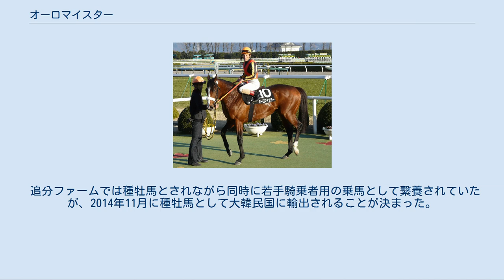オーロマイスター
オーロマイスター (Oro Meister) とは日本の競走馬である。
馬名はラテン語で黄金を意味する「オーロ」 (Oro) とドイツ語でチャンピオンを意味する「マイスター」 (Meister) が由来となっている。
 2007年11月18日に東京競馬場で行なわれた芝の新馬戦に鞍上･吉田豊でデビュー。
道中は中団のやや後方から競馬を進めると、直線では上がり3ハロン33秒7の末脚で他を差しきり、単勝1.8倍の圧倒的な1番人気に応えて勝利した。
その後、朝日杯フューチュリティステークスに出走登録をするが抽選に漏れ除外となり、中京2歳ステークスに向かった。
ここでも新馬戦に続き1番人気に推されたが5着に敗れる。
 年明けはジュニアカップから始動。
デビュー以来3戦連続1番人気となるも勝ちきれず2着。
3月にはGIIスプリングステークスに鞍上に田中勝春で挑戦するも16着に敗れた。
その後、鞍上を再び吉田豊に戻し条件戦を走るも、なかなか勝利をあげることができなかった。
 10月、デビュー戦以来となる東京競馬場で3歳500万下のレースで快勝し、続く昇級戦でも2着となったが、その後は4戦連続の1番人気に推されたが勝利を挙げることができなかったため、陣営は初めてダート競走に出走させることとなる。
 前走から鞍上の内田博幸とともに初ダートとなったレースでは、好位からの競馬で2着に4馬身をつける圧勝、福島で猪苗代特別も快勝した。
夏には札幌遠征し昇級戦の報知杯大雪ハンデキャップ、格上挑戦となったしらかばステークスで続けて鞍上が替わる中、2着に入っている。
鞍上が内田博幸に戻ったながつきステークスで勝利を挙げ、ダート転向後一度も連対を外すことなくオープン入りを果たした。
11月のトパーズステークスでは3番人気に推されたが、7着に終わった。
鞍上を再び吉田豊に戻して臨んだ続く師走ステークスではクリールパッションの2着と好走した。
 年明けは大和ステークスから始動した。
距離短縮となるダート1400m戦は初めてだったが、中団追走から直線に向くと差し切ってオープン初勝利を飾った。
中1週で挑んだ根岸ステークスでは後方から追い込んで3着となり、GIのフェブラリーステークスに出走予定だったが、感冒のため出走取消となった。
 休養のため3ヶ月の間隔をおいて出走した欅ステークスでは中団のやや後ろから追い上げてくるも3着に敗れた。
続く大沼ステークスでは直線で伸びず10着、マリーンステークスでも直線で伸びあぐねて8着に敗れた。
ブリーダーズゴールドカップで好位追走から4着、9月のエルムステークスでは2着と連対を果たした。
そして10月、出走取消となったフェブラリーステークスを除き、初のGI級競走マイルチャンピオンシップ南部杯に出走した。
道中は2 - 3番手の好位でレースを進め、直線で抜け出すと1番人気エスポワールシチーを突き放して勝利。
重賞・GI級競走初勝利となった。
勝ちタイム1分34秒8は盛岡競馬場ダート1600mのレコードであった。
11月のJBCクラシックでは3番手追走も3コーナー付近で失速し10着、続くジャパンカップダートでは好位中団でレースを進めたが、直線で失速し11着と大敗した。
 フェブラリーステークスで始動したが、後方追走のまま12着と大敗した。
続くポラリスステークスは不良馬場の中トップハンデの58.5キロを背負って出走、道中は中団から直線で最内を突いたが4着、マーチステークスでは後方からの競馬で7着、かしわ記念では5着、オアシスステークスでは7着に敗れた。
大沼ステークスでは前目5、6番手に位置したが直線で脚をなくし6着であった。
エルムステークスでは中団追走から3コーナー過ぎで徐々に進出するが後方から伸びたランフォルセにかわされ2着。
連覇をかけて挑んだマイルチャンピオンシップ南部杯では好位でレースを進めたが、直線で失速し10着と大敗した。
その後、JBCスプリントに出走を予定していたが馬体故障のため競走除外（中央競馬では出走取消）となった。
その後、2012年9月12日付けで競走馬登録を抹消、引退した。
引退後は故郷の追分ファームで種牡馬となる。
 追分ファームでは種牡馬とされながら同時に若手騎乗者用の乗馬として繋養されていたが、2014年11月に種牡馬として大韓民国に輸出されることが決まった。